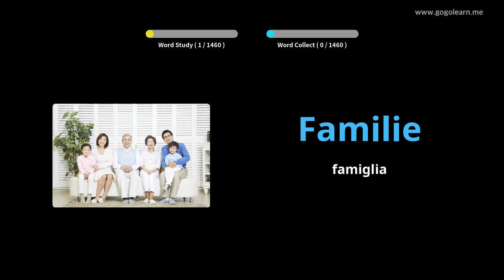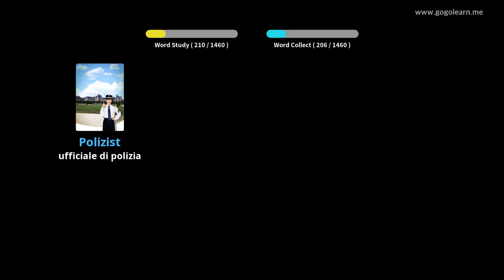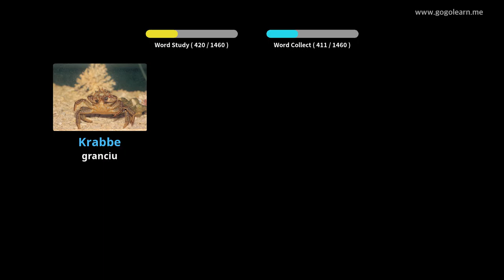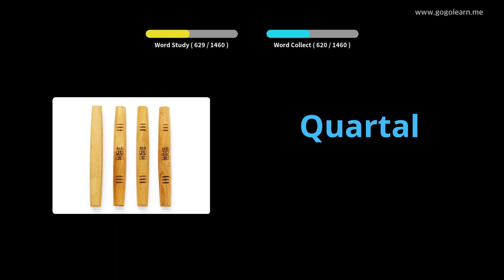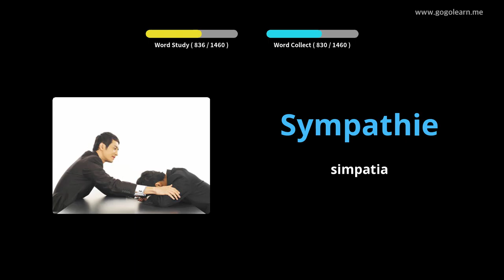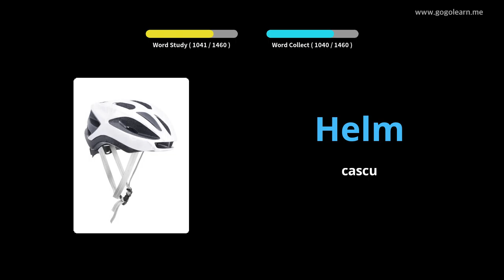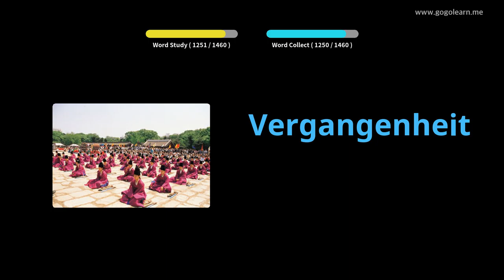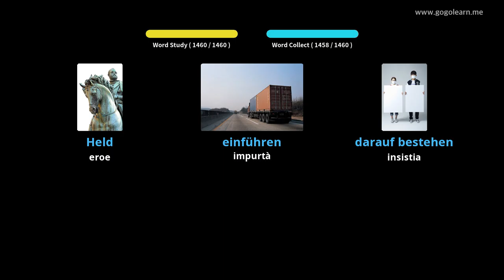Amparate Cù Stampi Tedescu | Vocabulu Tedescu Basic | Golearn